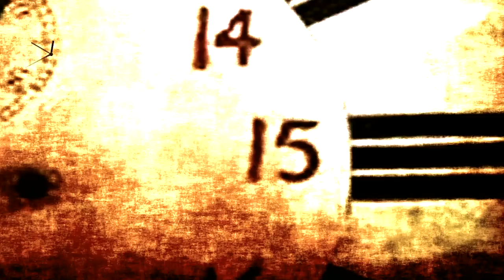A Lament For Time Being Wasted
music & editing by Paul Karapiperis